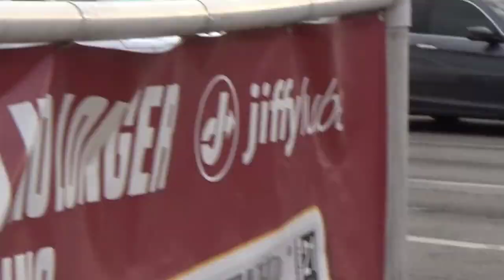BABYSITTER of FEELING BETTER as CITIZEN RUNS for GUSTO as ONEofthePEOPLE & LJLP go PeoplesSchool🙊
Listen to @SilenceoftheLaw 🏍️⚔️ ✨ As HE is 🌱 HELPING to GROW the TREE of LIBERTY 🌳 at 4:20 West Coast Time

BREAK the PERSON CURSE with Bonehead Youwish 🧠🛠⭐ as Real Eyes Realize Real Lies Everyday at 4:20 PM somewhere OVER the PACIFIC one TIME ZONE WEST of CALI 😁